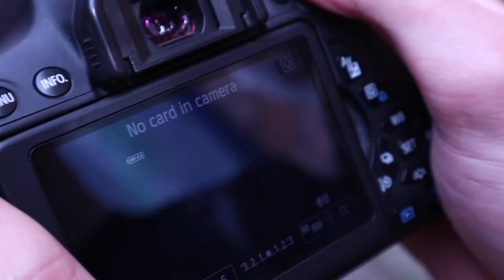Take 54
“The boss has called”

Created by: Reece Todd, Callum Davies, Frankie McCarthy and Ryan Maguire

Cinematography: Frankie McCarthy
Editing: Reece Todd

Action Star 1: Callum Davies
Action Star 2: Reece Todd
Movie Director: Frankie McCarthy
Paparazzi Man: Ryan Maguire